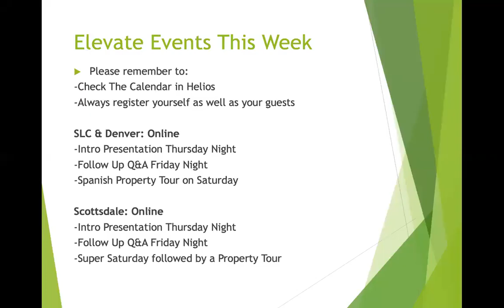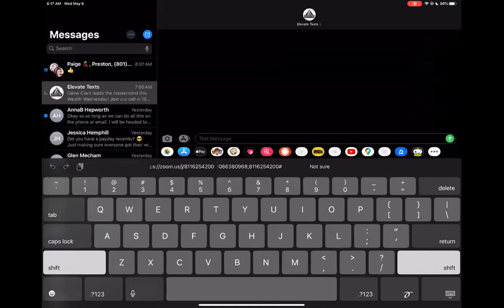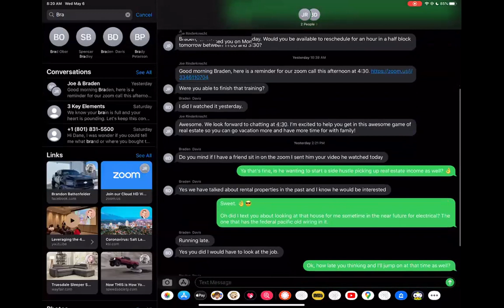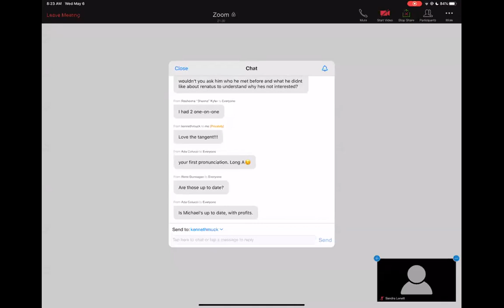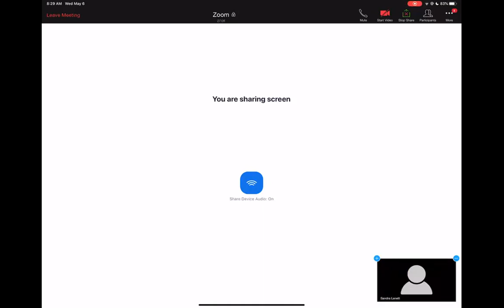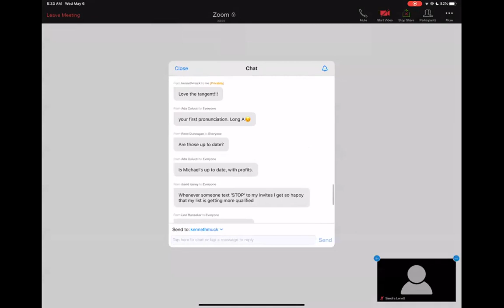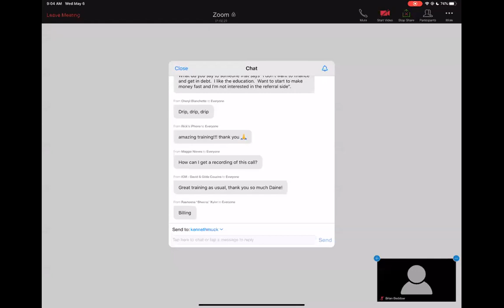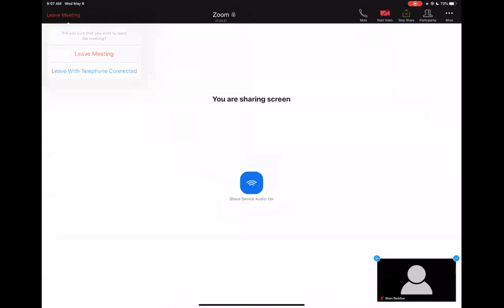Daine Clark 5/6/20